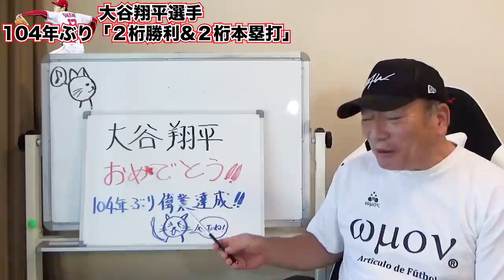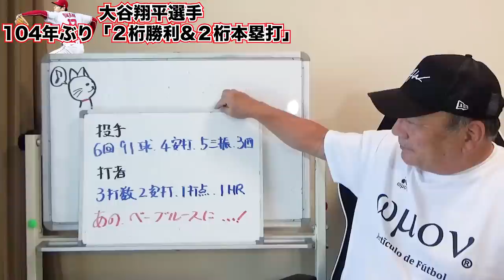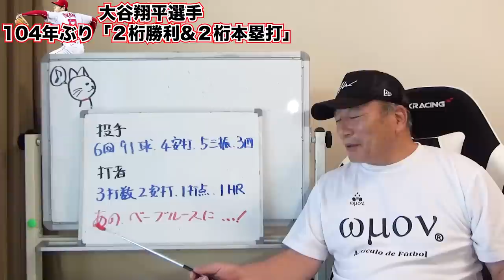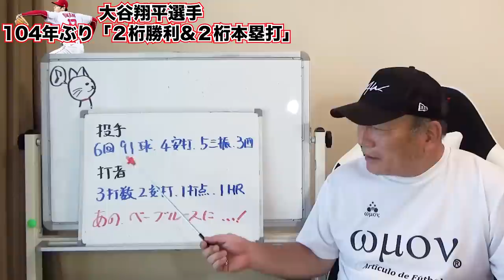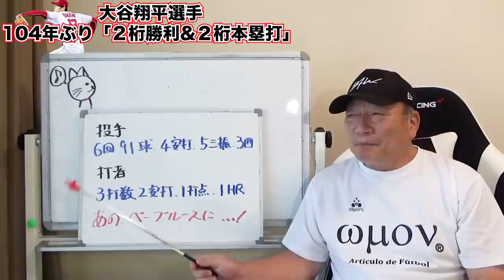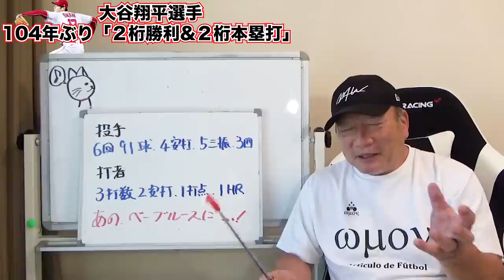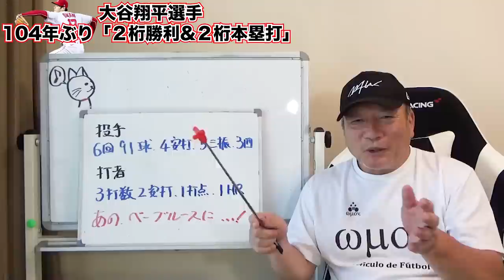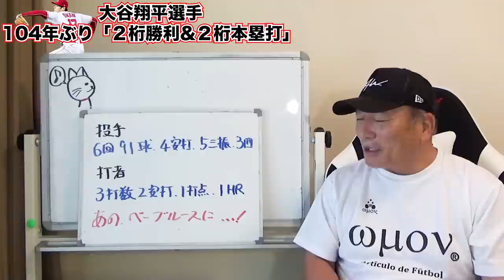【速報】大谷翔平が10勝目！ベーブルース以来となる104年ぶりの大記録！高木が求める「次の目標とは」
Shohei Ohtani accomplishes double digits and home runs since Babe Ruth, 104 years ago

米大リーグ、エンゼルスの大谷翔平は９日（日本時間１０日）、敵地アスレチックス戦で投手兼２番指名打者（ＤＨ）で先発。投げては６回無失点で今季１０勝目を挙げ、大リーグではベーブ・ルース以来１０４年ぶりとなる「１０勝・１０本塁打」を達成した。ただ、この試合で達成した節目の記録は、これにとどまらなかった。